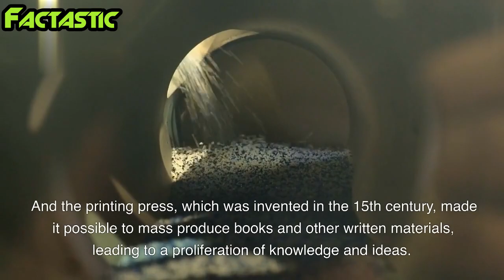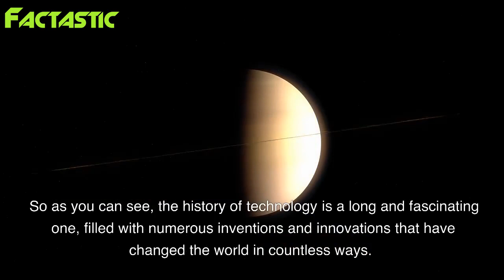A Brief History of Technology: From Early Tools to the Digital Age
Join us on a journey through the history of technology, from the earliest tools used by humans to the latest innovations in the digital age. Discover how technology has evolved over time and learn about some of the most significant inventions and innovations that have shaped the world we live in today. From the wheel to the internet, get an overview of the fascinating history of technology and its impact on society.